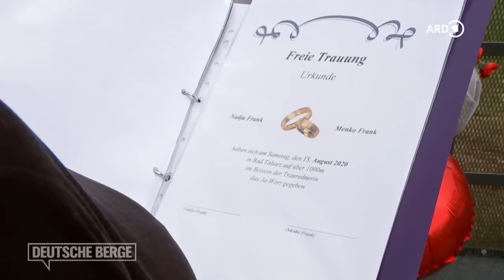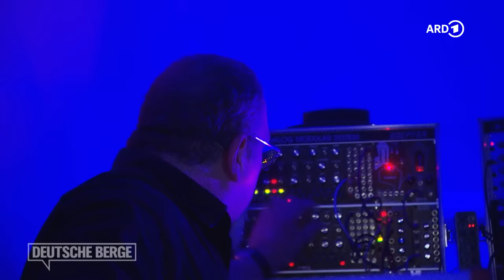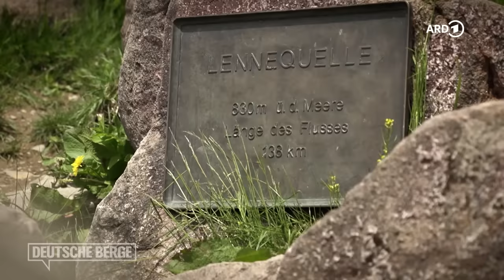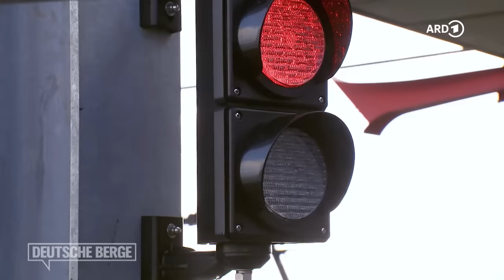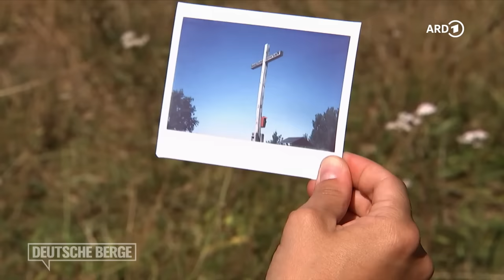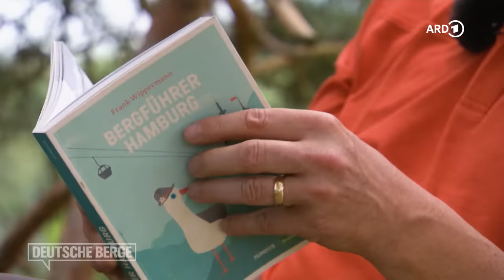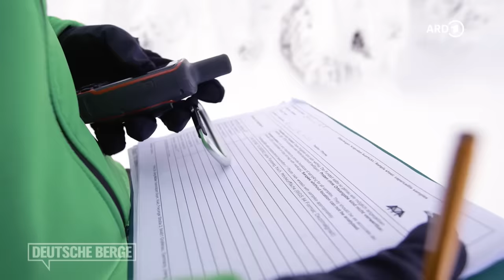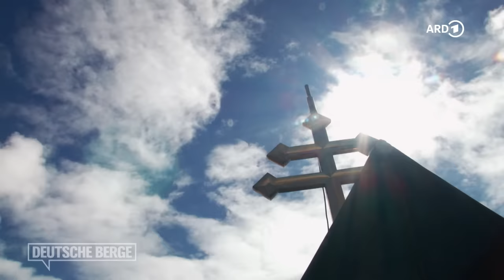Deutschlands Berge - Zugspitze, Brocken, Drachenfels und mehr | ARD Reisen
Noch mehr Berge findet ihr in der ARD Mediathek, z.B. die atemberaubenden Alpen aus der Vogelperspektive

Auch Deutschlands Berge stehen für Freiheit, klare Luft, Fernsicht, Herausforderungen und neue Ziele. Ob Zugspitze, Brocken oder Drachenfels, die Mindesthöhe eines Berges ist dafür nicht entscheidend. Er muss nur alles andere drumherum überragen. Ein Feldherrenhügel tut's also auch für das ganz besondere Berggefühl in Deutschland.

00:00:00 Intro
00:01:02 Der Monte Kali in Heringen
00:03:57 Der Große Inselsberg
00:07:25 Die Wasserkuppe
00:11:16 Der Hoherodskopf
00:14:45 Der Wurmberg
00:18:09 Der Brocken
00:22:06 Kahler Asten
00:26:01 Der Drachenfels
00:29:15 Der Fichtelberg
00:33:32 Der Hagelberg
00:36:51 Der Erbeskopf
00:39:57 Der Dollberg
00:43:43 Hasselbrack
00:47:35 Der Teufelsberg
00:50:51 Großer Arber
00:55:07 Oybin
00:58:41 Der Feldberg
01:03:15 Wendelstein
01:06:55 Das Nebelhorn
01:11:24 Der Pinneberg
01:14:10 Die Zugspitze
01:19:22 Der Watzmann
01:24:52 Der Zicker Berg
01:27:53 Outro

Über 5.000 Berge soll es geben in Deutschland. In den Alpen, aber genauso in Berlin, Hamburg oder Mecklenburg-Vorpommern. Sie sehen vielleicht unterschiedlich aus, die Wege zum Gipfel sind verschieden, aber die Sehnsucht nach dem Blick in die Ferne verbindet alle Gipfelstürmer.

Wir erzählen Geschichten über deutsche Berge, über Menschen, die sie bezwingen, die mit und von ihnen leben. Geschichten von Abenteuern, Mut, Sport und von Herausforderungen. Wir entdecken Interessantes, Kurioses, Skurriles, Wissenswertes und Mystisches rund um Deutschlands Berge. Denn deutsche Berge, die Sie kennen sollten, gibt’s fast überall.

"Deutsche Berge, die Sie kennen sollten" ist ein Film von Sandro Gerber. Redaktion: Ralf Kosack. Dieser Film wurde 2023 im Auftrag des NDR, MDR, SWR und WDR produziert. Alle Aussagen und Fakten entsprechen dem damaligen Stand und wurden seitdem nicht aktualisiert.